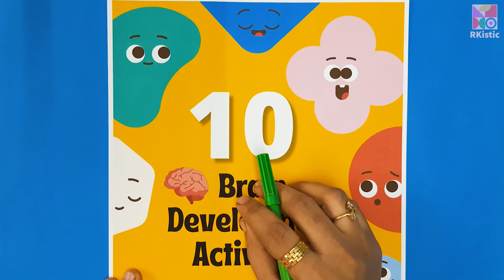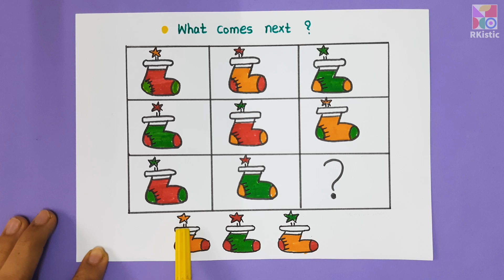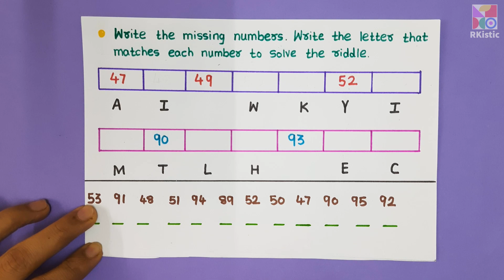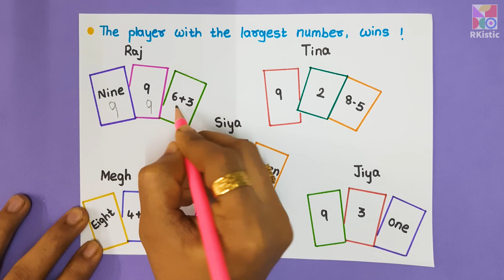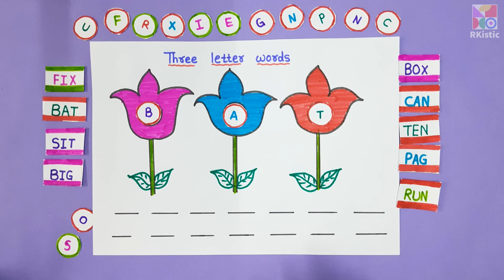Part#5 | 10 Brain development activities for 3 to 6 years | Improve Concentration & Observation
Hello Everyone,
In today's video, we have seen 10 Brain Development Activities. This activities are quite creative and will keep your child busy and have fun solving them.

I hope you find this video helpful and informative and if you try any of these activity sheets then please share your feedback in the comment section below.

📕 Books:
● 101 Brain Teasers Activity Book
● Early Maths Activity Book Age 4+
● General Knowledge Part A
● General Knowledge Part B
● PhonoFun Primer
● 365 Math Activity
● Just Phonics (26 Letter Sounds)
● Phonics Blends and Combination Sounds
● Maths Problem Solving Activity Book

Brainy Toys:
● Magnetic Number Fun
● Magnetic Alphabet and Words
● Magnetic Learn to Spell
● Essential Flashcards

🎬 MY FILMING GEAR:
● Collar microphone
● Phone mount
● Colour Printer1
● Colour Printer2

♥ ABOUT RKistic:
Our videos give the opportunity for kids to learn colours, letters, numbers, animals, activities, and much more. We help families who want to see safe, educational, quality content for their kids.